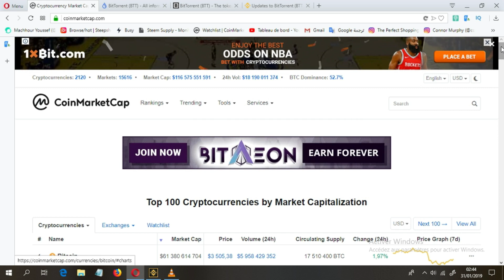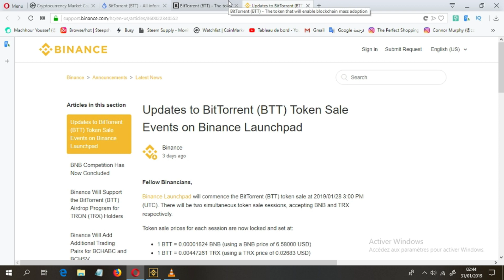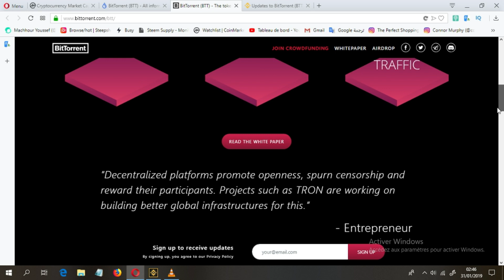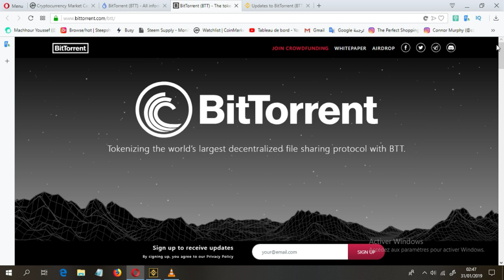إرتفاعا كبيرا؟؟ Bittorrent BTT هل ستعرف عملة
هل ستعرف عملة Bittorrent BTT  إرتفاع كبيرا؟؟
جديد سوق العملات الرقمية  أخبار العملات الرقمية والبيتكوين